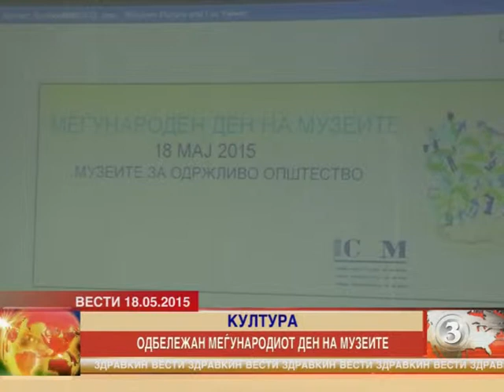Одбележан меѓународниот ден на музеите 18.05.2015